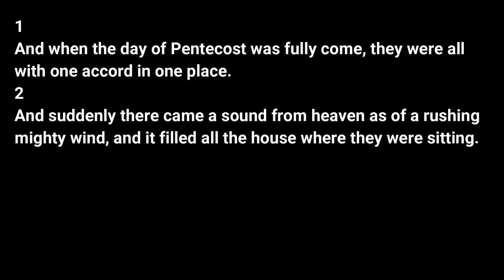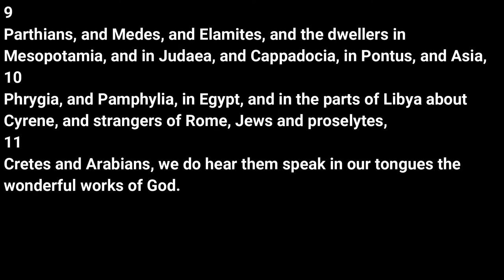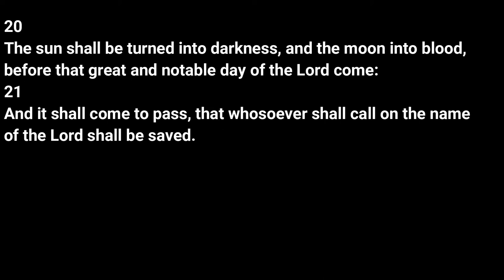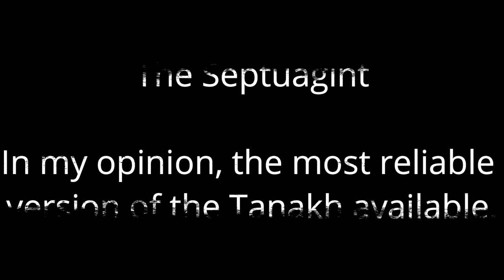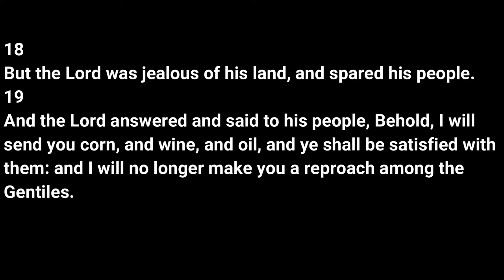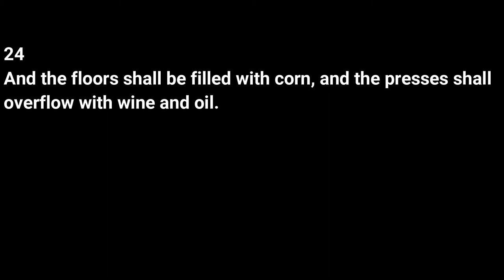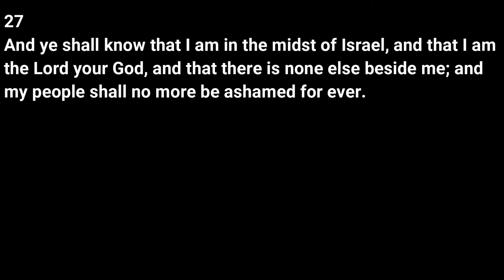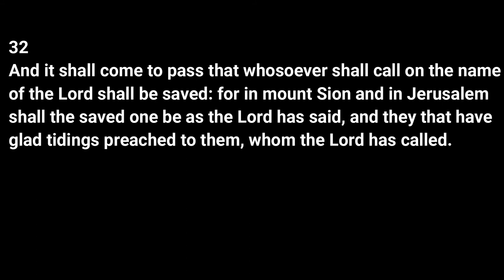Misquotes in the New Testament - pt2 - Examining Pentecost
Today we expose another New Testament Misquote.
Acts Chapter 2 speaks about the fulfilment of a prophecy mentioned in the book of Joel.  But does it really? Grab your bibles, it is time to study.